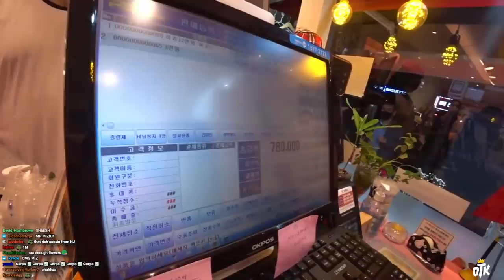I Got a New Job In Korea...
Esfand quits streaming to enjoy the life of a HachuMart owner! Follow him as he trains his new employees Mizkif, Emiru, Austinshow, Jinnytty, and HAchubby as they attempt to run the most successful convenience store empire in South Korea!

Follow Esfand on Twitch to see all of the Korea trip content!